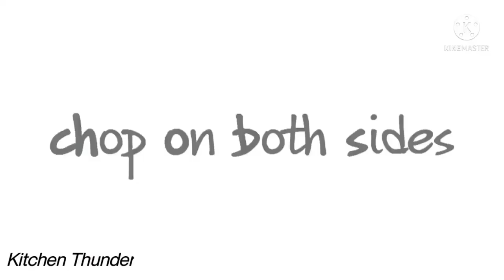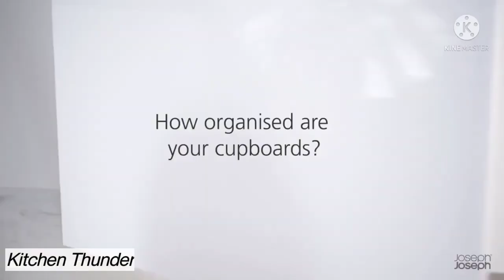10 Must have Kitchen Gadgets 2021/Kitchen Gadgets/Kitchen Gadgets 2021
10 Must have Kitchen Gadgets 2021/Kitchen Gadgets/Kitchen Gadgets 2021